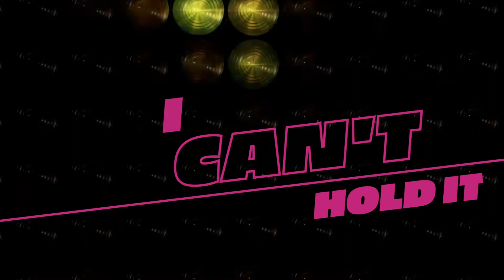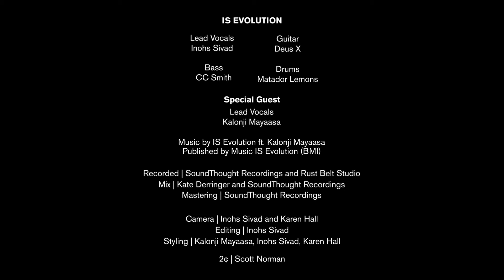I Can't Hold It ft. Kalonji Mayaasa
Published by Music IS Evolution (BMI)

Lead Vocals: Inohs Sivad
Lead Vocals: Kalonji Mayaasa
Guitar: Deus X
Bass: CC Smith
Drums: Matador Lemons
Backing Vocals: Inohs Sivad, Kalonji Mayaasa, Andrea Daniel, Matador Lemons, Deus X

Recorded at Rust Belt Studio and SoundThought Recordings
Mixed by Kate Derringer and SoundThought Recordings
Mastered by SoundThought Recordings

Camera: SoundThought Recordings
Editing: Inohs Sivad
Styling: Kalonji Mayaasa, Inohs Sivad, Karen Hall

2¢: Scott Norman